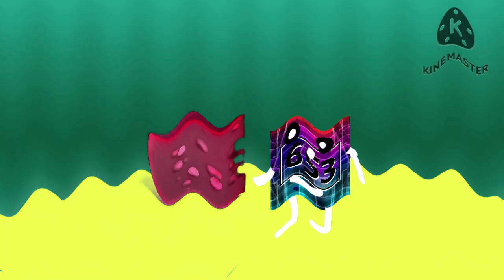Cheese Csupo (PALM653's Version) Effects (NEIN Csupo Effects)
Requested by @AndroPlaysRBLX

Software/plugins used:
Bitcrusher (VST)
élastique Timestretch